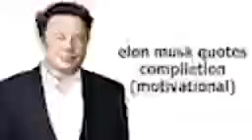elon musk sigma compilation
elon musk owning the betas